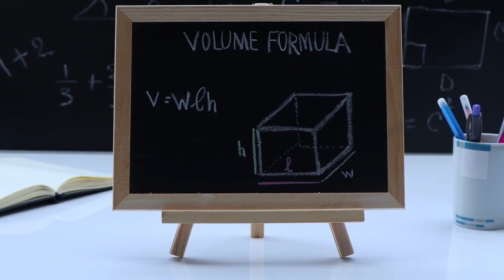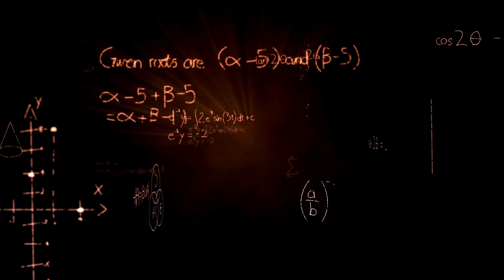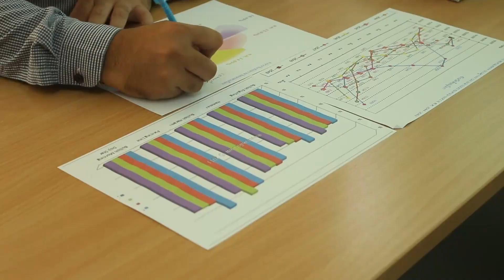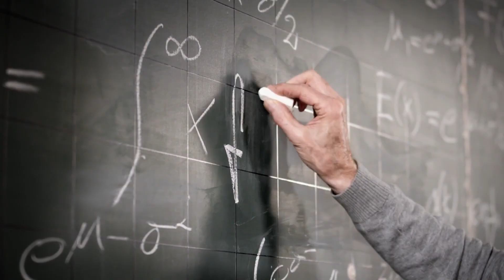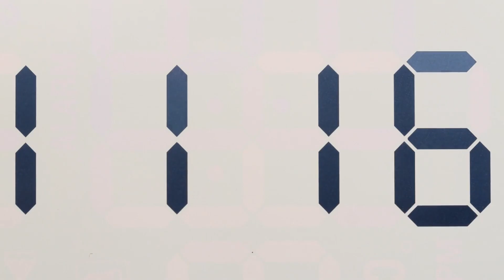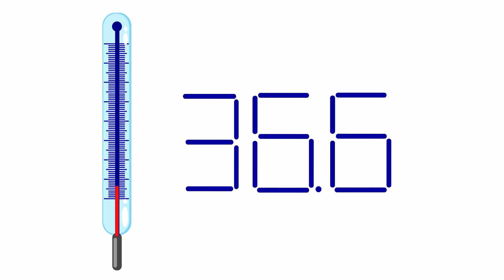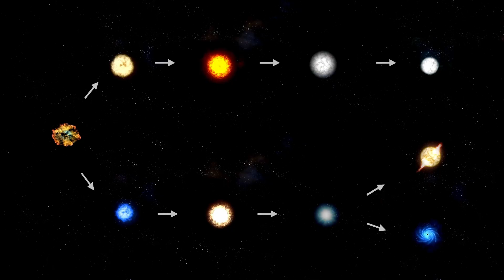3I/ATLAS Collision With Mars on HIGH ALERT — NASA Issues Emergency Warning!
3I/ATLAS Collision With Mars on HIGH ALERT — NASA Issues Emergency Warning!